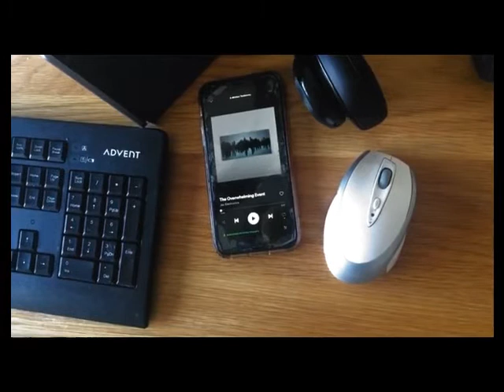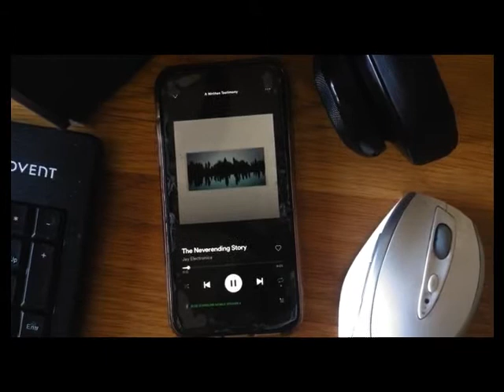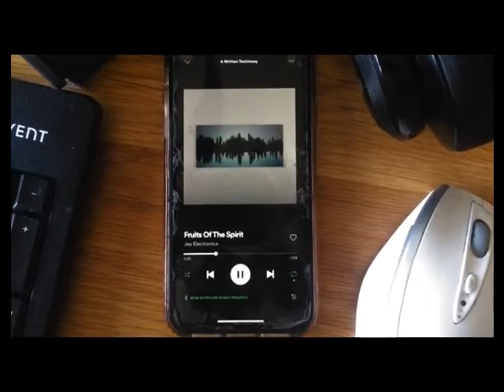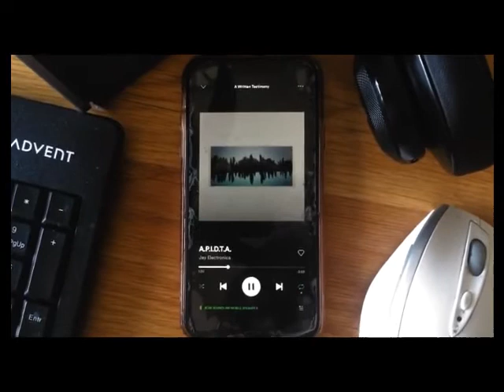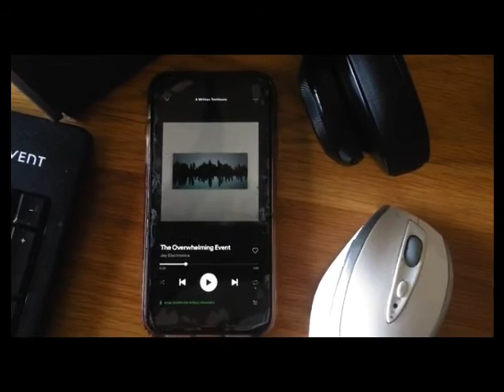JAY ELECTRONICA ALBUM REVIEW. VERDICT: AS SUPERFICIAL AS A TOILET BOWL DISPLAYED AT AN ART MUSEUM